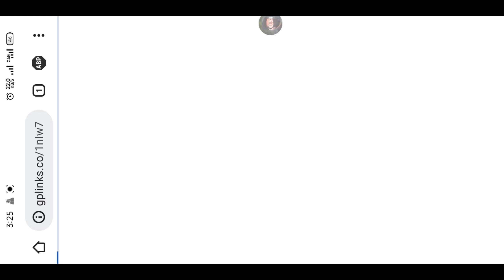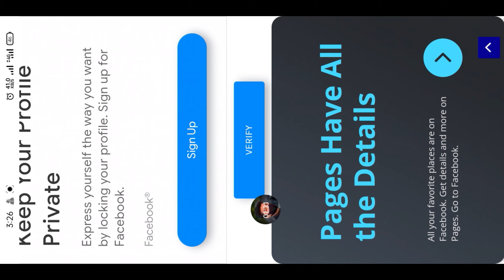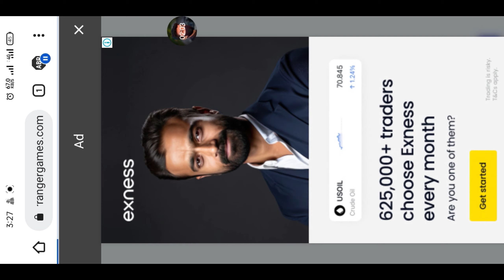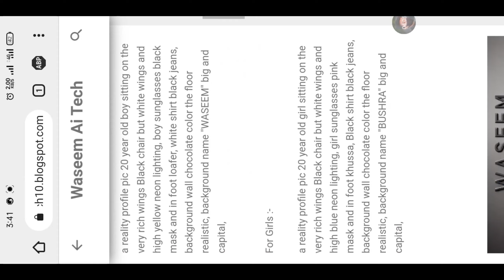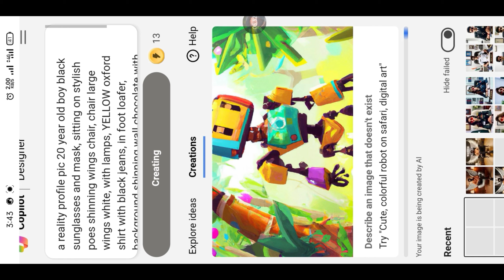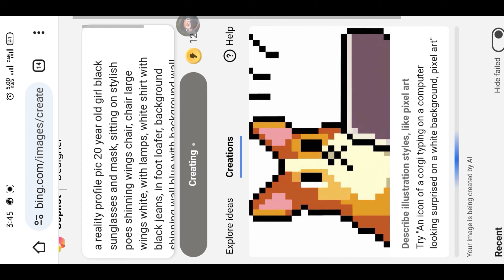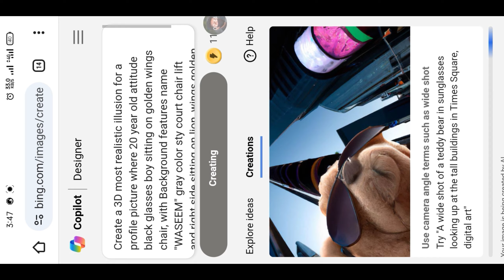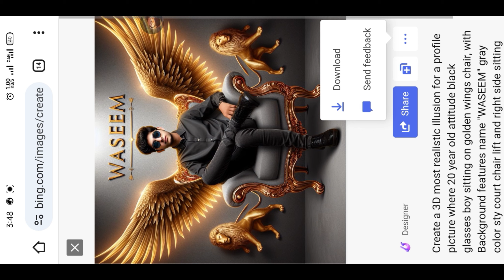Top 5 Boys & Girls Wings Prompts with Name photo editing | Top 5 Viral photo editing | bing prompts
Because
1

4000 Hours Watching videos Times

➡️ Your Queries & Tags for Reference :

bing ai
Top 5 bing prompts
top 5 boys wings chair bing prompts
new top 5 bing prompts
girls top 5 bing prompts
ai tutorial
Top 5 Viral photo editing